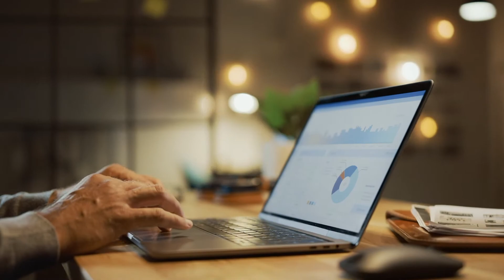Home & Work in one place | Levira Home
Home & work in one place? Yes, it is possible. Like the time, surprising and continuous, Levira presents its new concept.
With pieces that suit your pace and need, the Home & Office Project appears to reinvent your activities. Here, your home and work gain a new meaning.

Your Home Deserves the Best

Our products are designed in order to fit the office and home office needs, for you to have the most comfortable workspace.